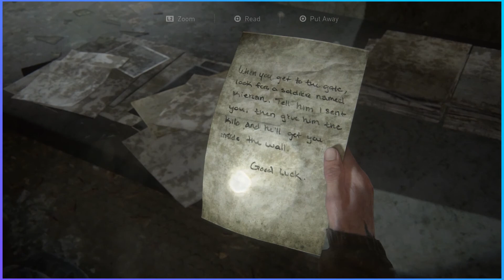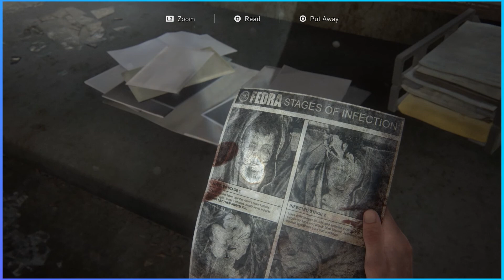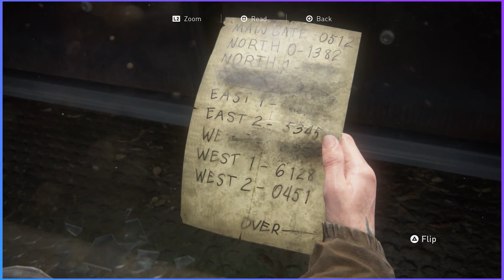Uncomfortable Silences | The Last of Us Part II | Ep. 5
Tell us what you would like to see us play next!